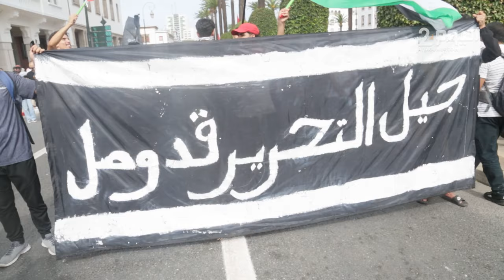سيدة غاضبة في مسيرة الرباط لدعم غزة .. ستقوم القيامة على المعتدين